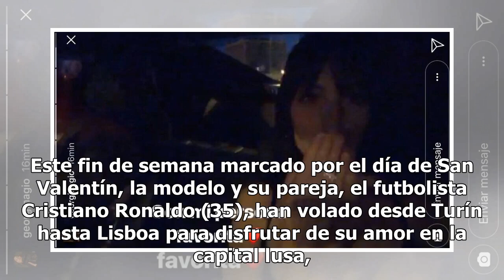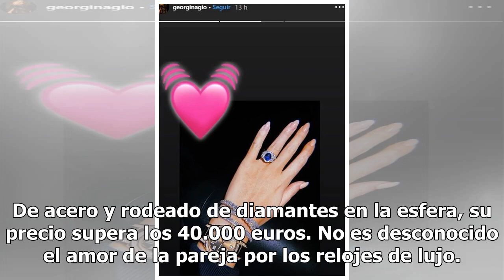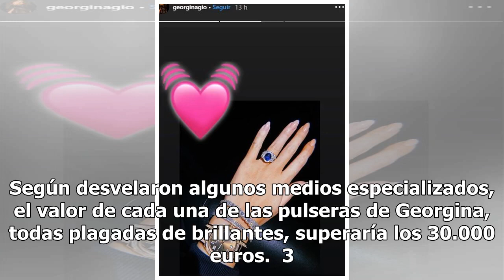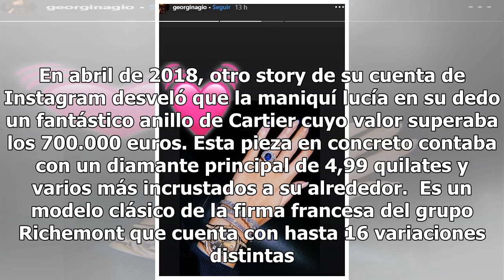La ostentación de Georgina Rodríguez en joyas: un millón de euros en solo una mano